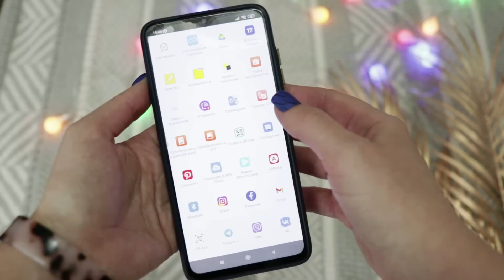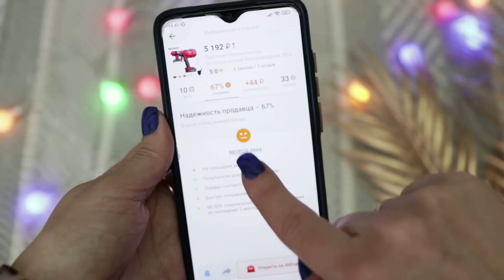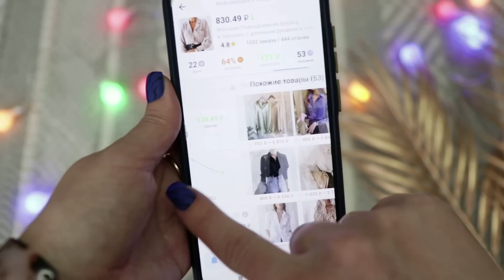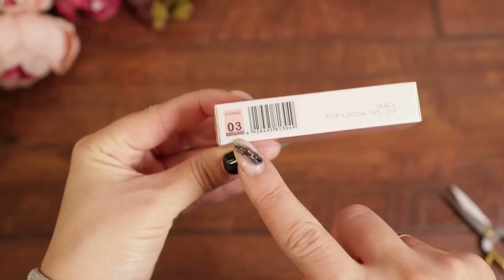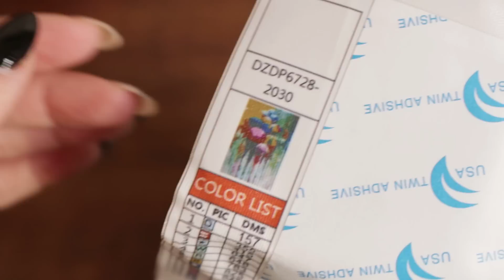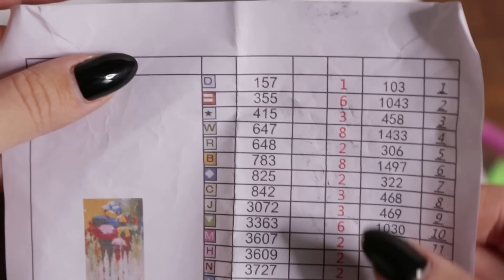🔥 РАСПАКОВКА ПОСЫЛОК С АЛИЭКСПРЕСС И JOOM №180 / ОЖИДАНИЕ/РЕАЛЬНОСТЬ / МНОГО ПОЛЕЗНОГО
6. Акриловая цепь для очков